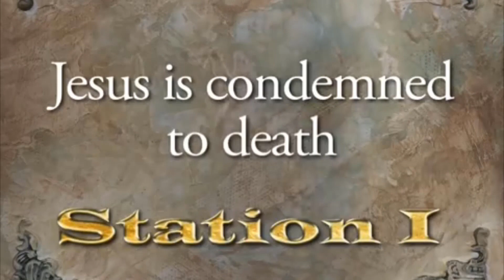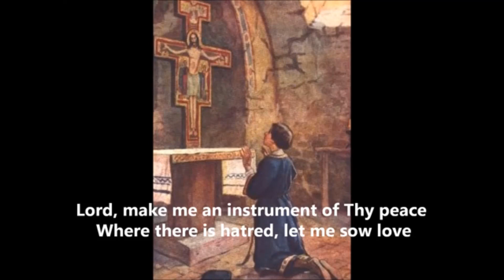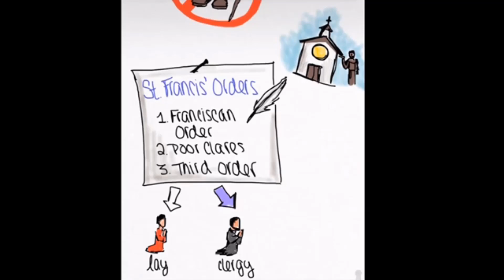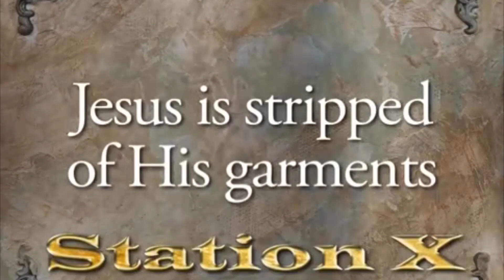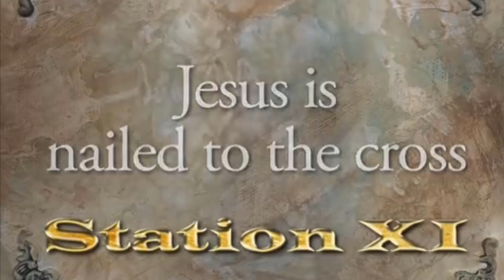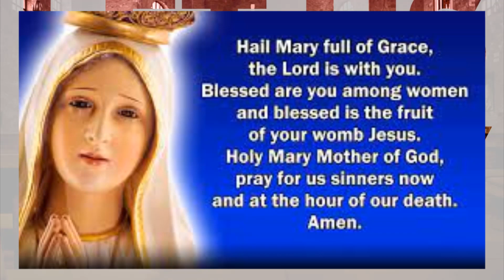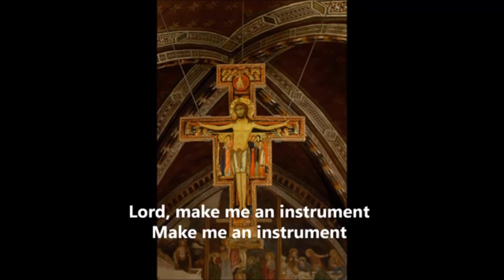Stations of the Cross-A Meditation in the Light of Christ's Passion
Sincere Thanks to:

Sr.Irene PCPA
Ramona Elisha
Anna Raphaela